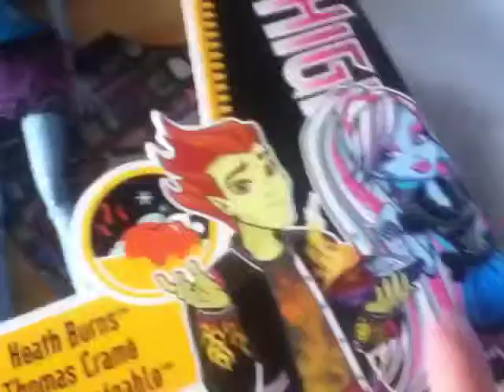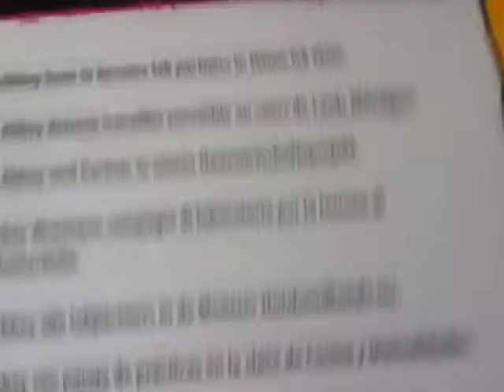reveiw de .... Mon pack abbey et Thomas !(Classroom)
Coucou les goules aujourd'hui je vous présente mon SUPER pack abbey et Thomas que j'ai eu pour Noël.